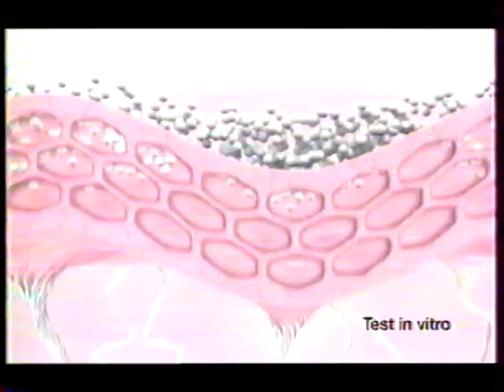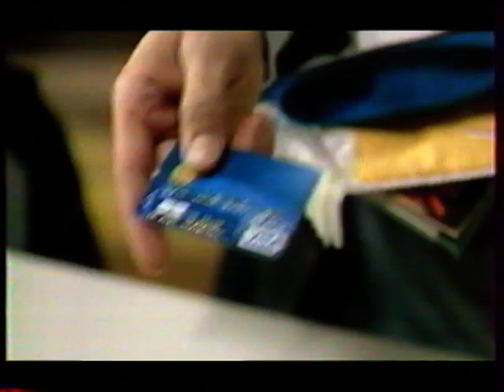TF1, 11 Novembre 2008, Pubs